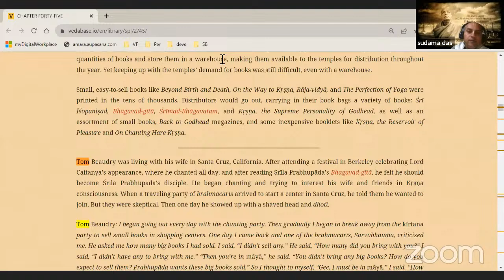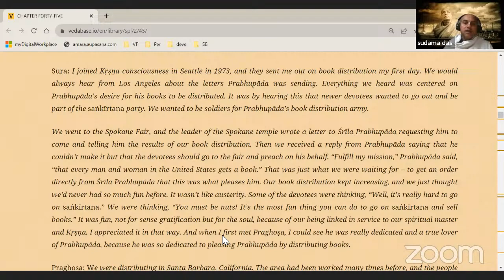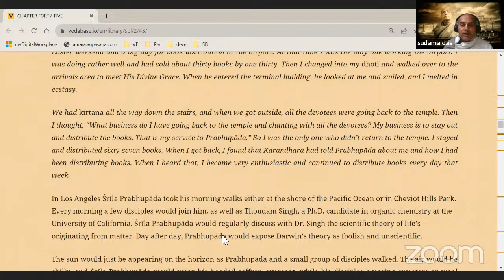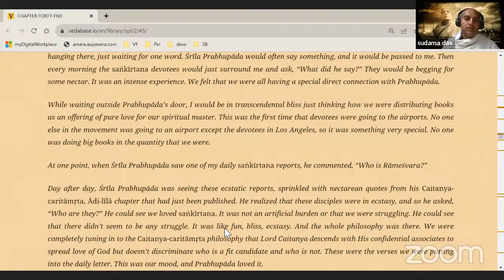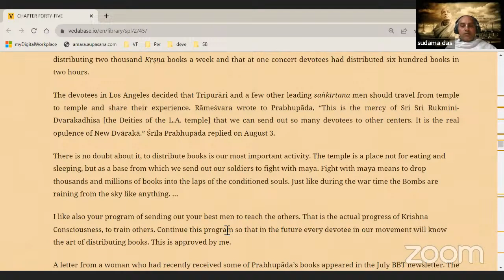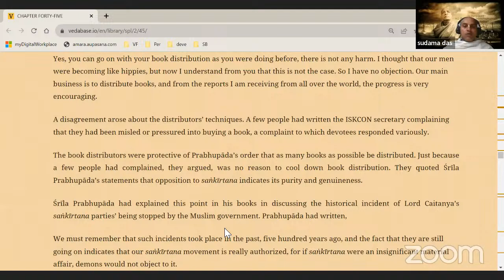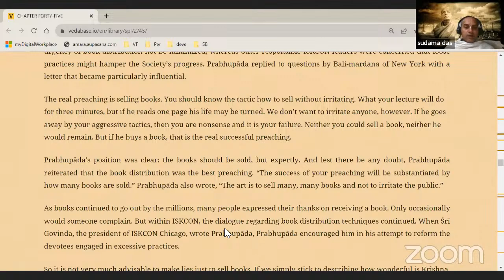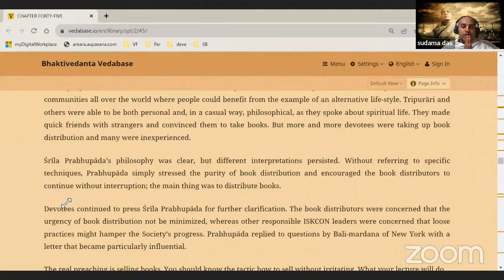Śrīla Prabhupāda-līlāmṛta Volume Chapter 45 Cont